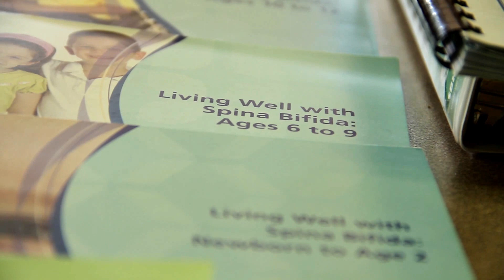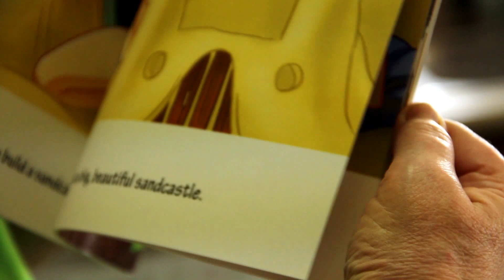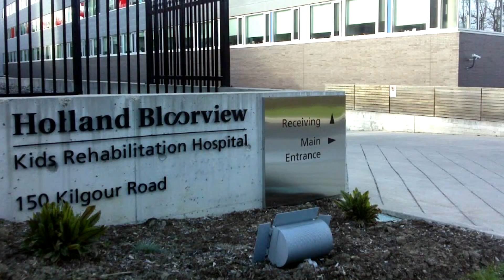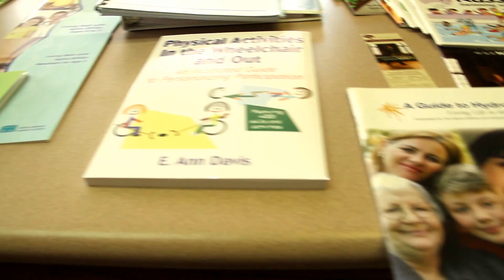Spina Bifida of Canada